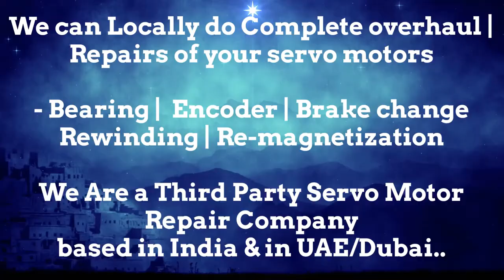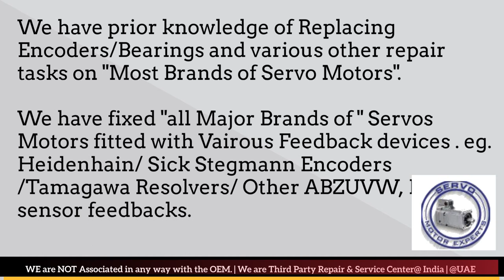Toshiba Dubai Servo Motor Encoder Resolver Heidenhain Repair UAE Kuwait Bahrain Oman Saudi KSA